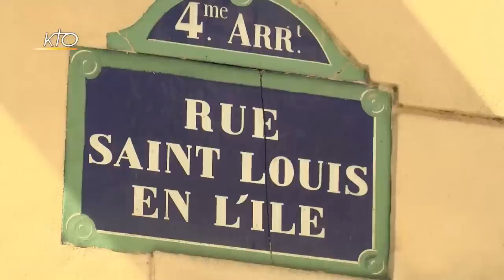L'hommage de Jean-Luc Marion à Jean-Louis Chrétien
L'académicien et philosophe Jean-Luc Marion a rendu hommage au philosophe et écrivain Jean-Louis Chrétien au cours de ses obsèques à Paris. Jean-Louis Chrétien est décédé le 28 juin 2019.
Actualités du 05/07/2019.